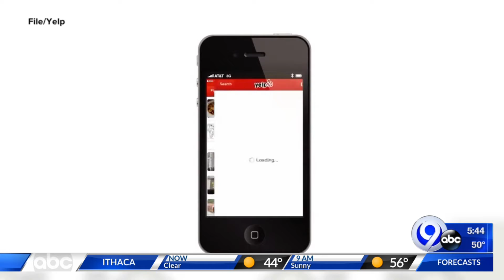Techbytes: 6-8-20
Kenneth Moton has the latest on the cutting edge of technology.